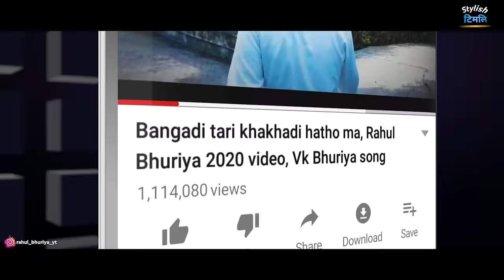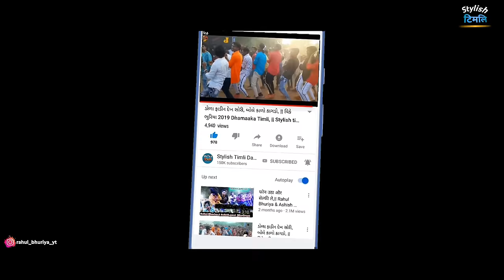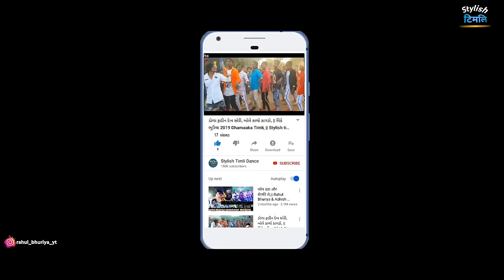DAGO NAHI KARU SANAM || Rahul Bhuriya Sonam Aathiya || Arjun Hathila Latest Song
Tittle : DAGO NAHI KARU SANAM || Rahul Bhuriya Sonam Aathiya || Arjun Hathila Latest Song
Singer : Arjun Hathila
Lyrics  : Arjun Hathila
Recording : Omguru Studio ( Arjun Hathila _________________________________

Actor : Rahul Bhuriya & Sonam Aathiya

Video Editng : Rahul Bhuriya & Jenish B

Camera Man : Ajay Bhuriya
                         : Sunil Parmar
                         : SR RaHuL BhaBhoR
                         : Bhavesh Rathod

Support :
Bhavesh Rathod
Hemraj,Rohit,

Special Thanks:Jeet Veer (Baabu Bhaiya )( Bhopal )
                             :Arun Parmar ( Bhopal )